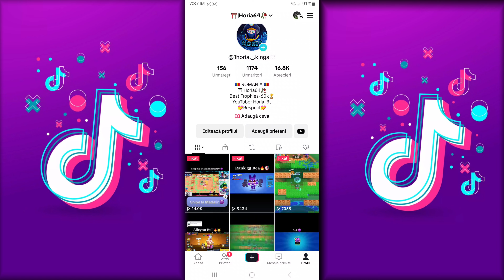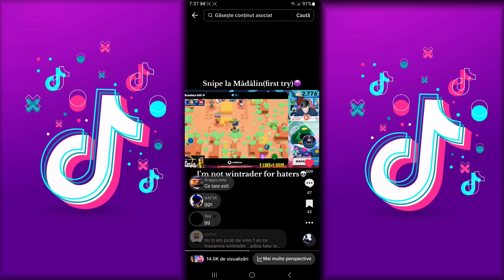I STREAM SNIPE MADALIN AGAIN!🎉*HE WRITE ON MY TIK TOK*💬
Follow me on:
🎬Specifications of the device on which I play Brawl Stars, with which I record the screen and with which I edit📸:
• I'm playing on a Samsung Galaxy S23 Ultra📱
• The phone has 120 hz
• I record the screen with the included phone application
• Videos on this channel are edited with the CapCut, app available on MagazinPlay or the App Store
If you have any questions or concerns, you can ask me in the comments section🤙🖐